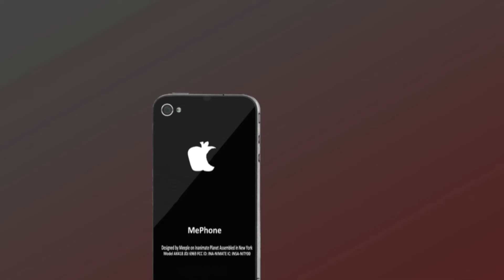Inanimate Insanity | How To Revive Bow?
But I thought she was "dead" for "good"!